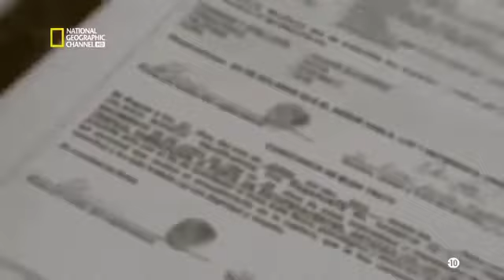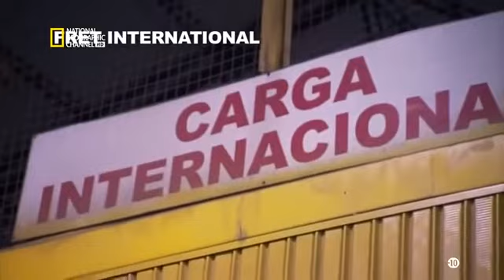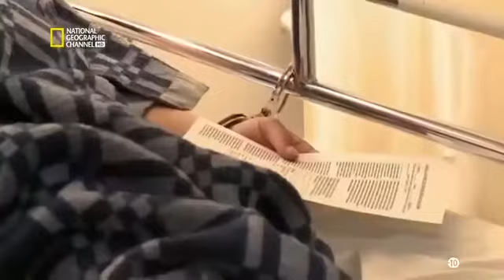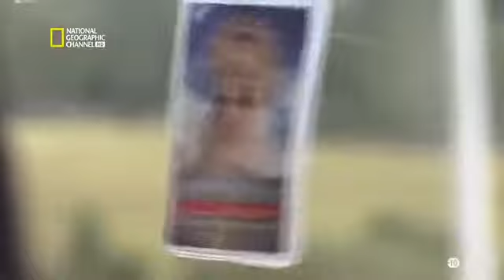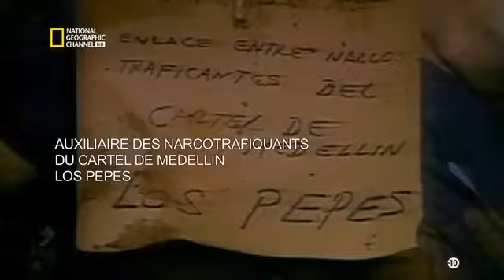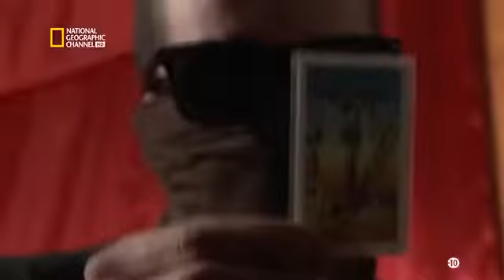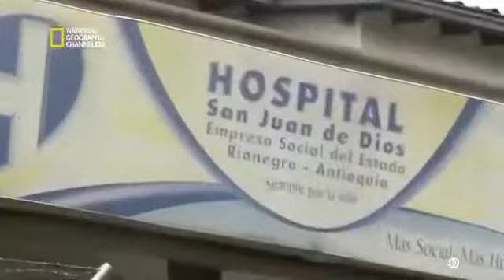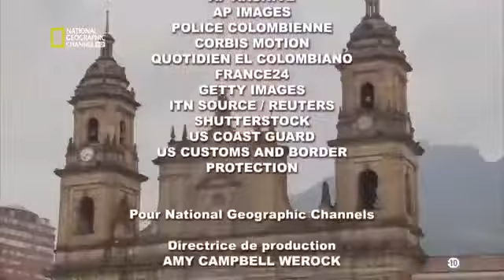Le trafic de drogue international : l'impunité coupable